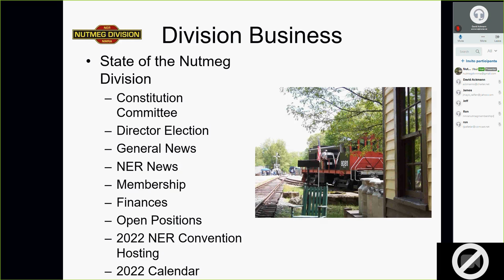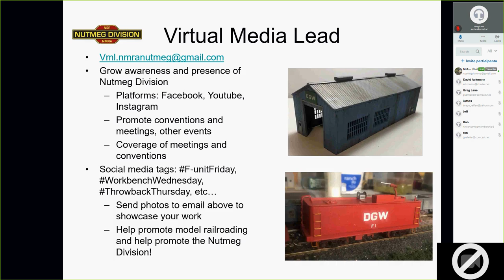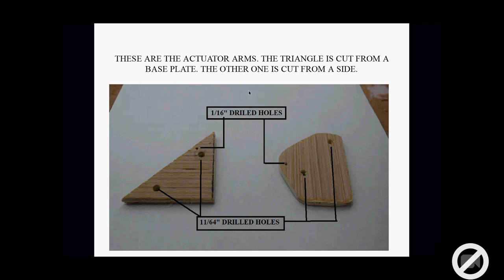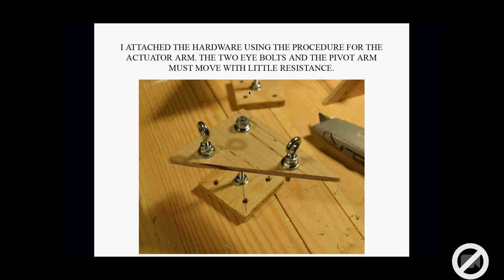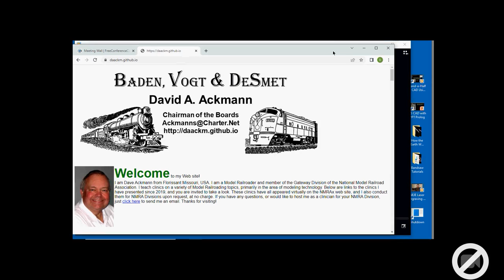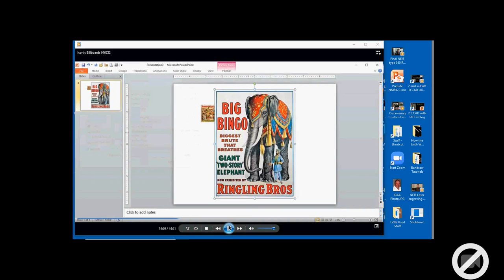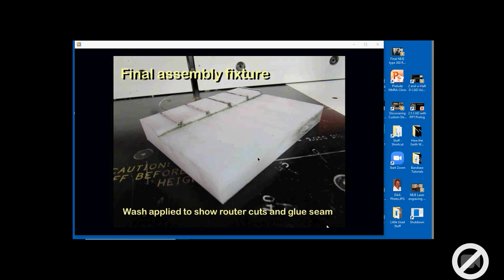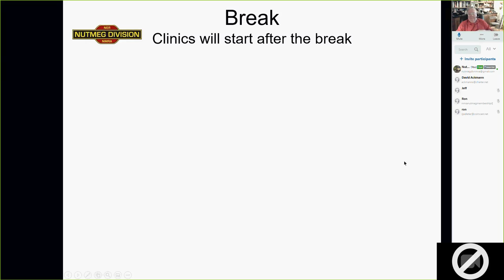Nutmeg Division Annual Meeting, April 9th, 2022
This meeting includes:
1) Review of Division Business including voting on bylaw changes
2) Clinic by James Mayo on building a manual train brake for holding cars on a grade
3) Clinic by David Ackmann of the Gateway Division on scratch building billboards from styrene and decals made from photos.

Thank you to those who attended in-person and virtually.  We hope to see you at our next meeting in June!